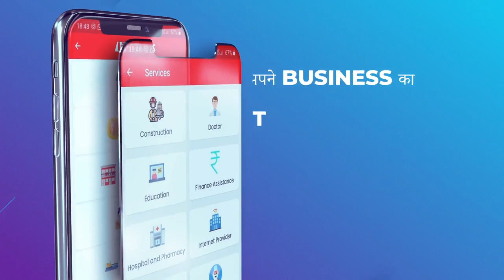वाराणसी की शिवपुर विधानसभा से सपा-सुभासपा गठबन्धन के प्रत्याशी डॉ अरविन्द राजभर ने किया नामांकन